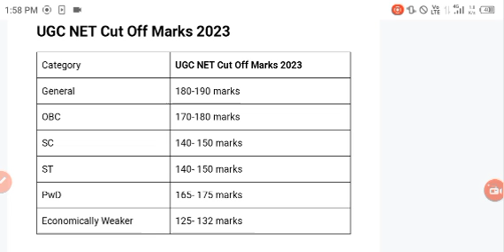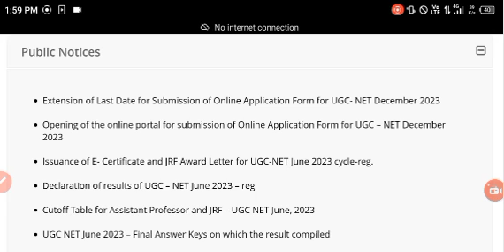UGC NET Result 2024 Live: NTA NET result for December cycle announced on ugcnet.nta.nic.in